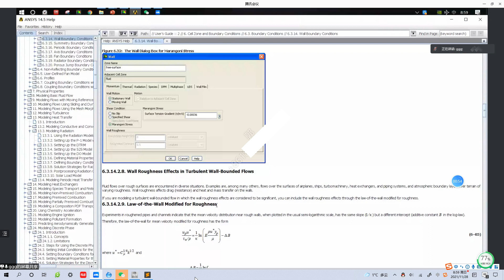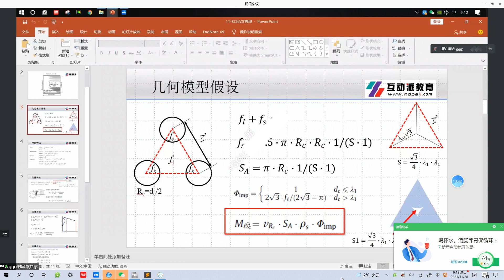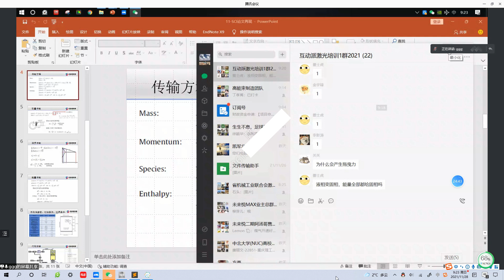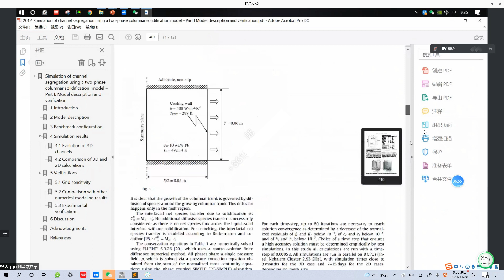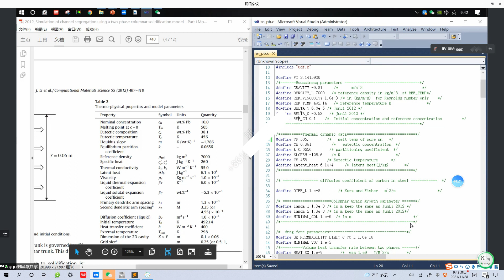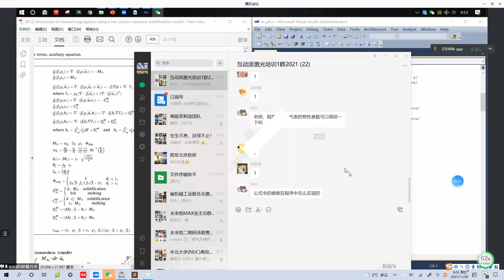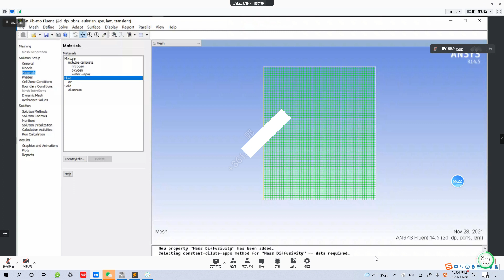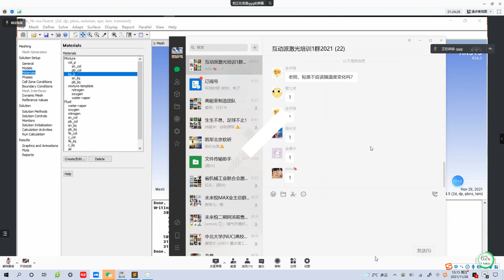lectures series for beginners. lecture#04 using fluent software. simulation of laser cladding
https: